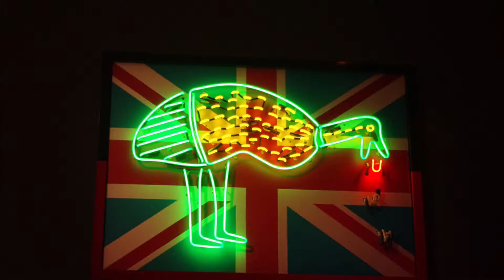Melbourne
Atrium
Ian Potter Centre: NGV Australia - Arte contemporane e Arte indigena
ACMI (Australian Centre for the Moving Image)
Federation Square